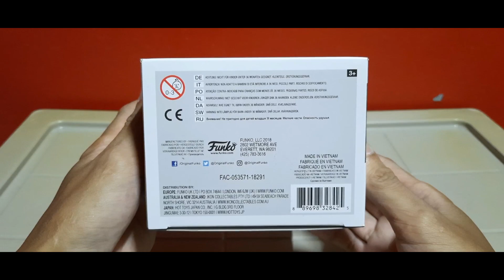FUNKO POP WOLFMAN 454 THE NIGHTMARE BEFORE CHRISTMAS SOLD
sold during 2021, pambayad utang noong 2021 days. very late upload. lately lang naasikaso i upload po